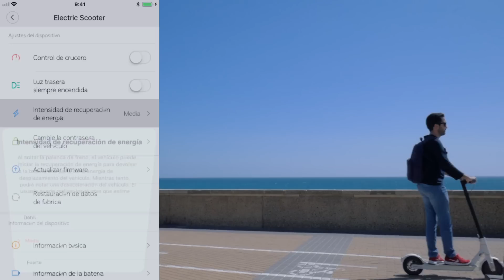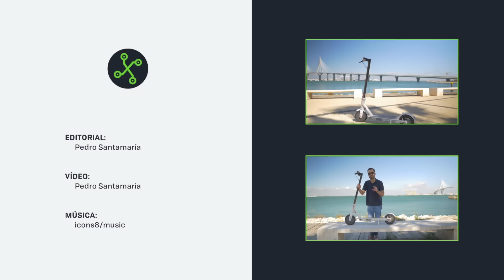Patinete Xiaomi Mijia M365, review en español: EL TRANSPORTE del MOMENTO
Analizamos el Mijia M365, el patinete eléctrico de Xiaomi para valorar tanto el producto como su experiencia de uso.